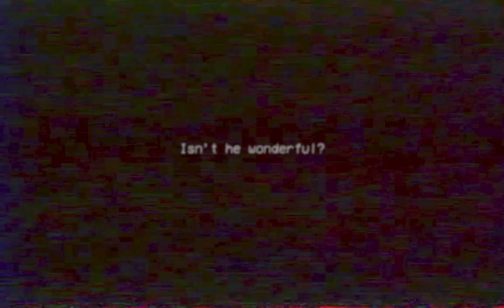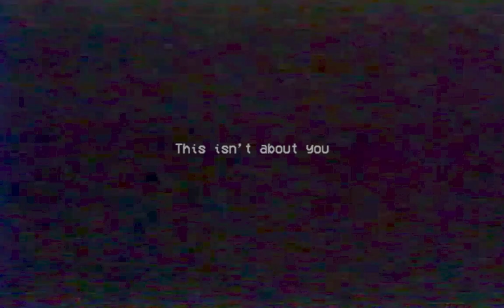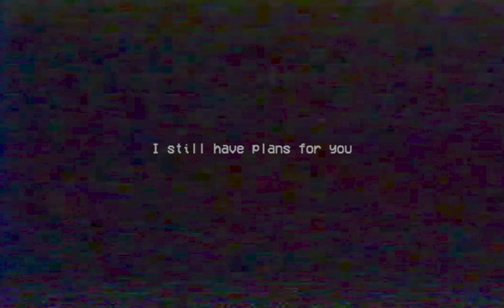ВСЕ СТРАШНЫЕ СКРИМЕРЫ 2 ГЛАВЫ POPPY PLAYTIME! | ПОППИ ПЛЕЙТАЙМ CHAPTER 2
В этом видео я показал ВСЕ скримеры во 2 главе Poppy Playtime!
Напиши комментарий, как тебе скримеры во 2 главе? Понравились ли они тебе или нет? Мне будет интересно почитать!
А так же на создание этого ролика ушло много времени и сил.